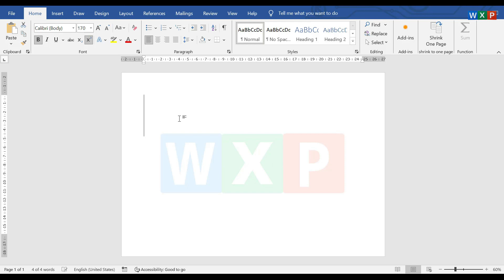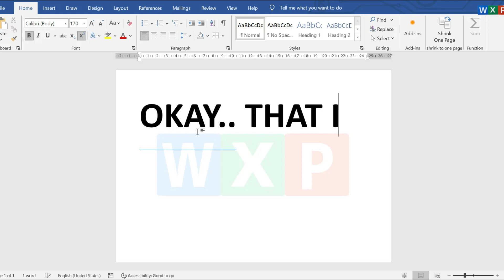Auto Save in Word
In this video you will learn to auto save in MS Word. Please watch this video till end and thank later.